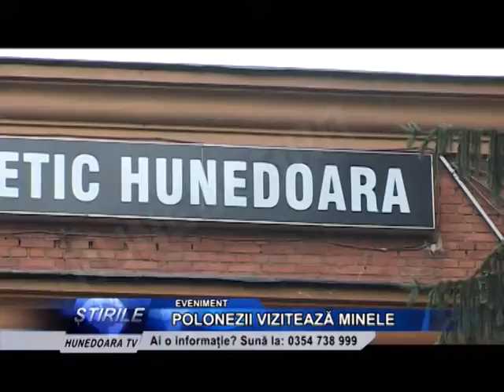POLONEZII VIZITEAZĂ MINELE